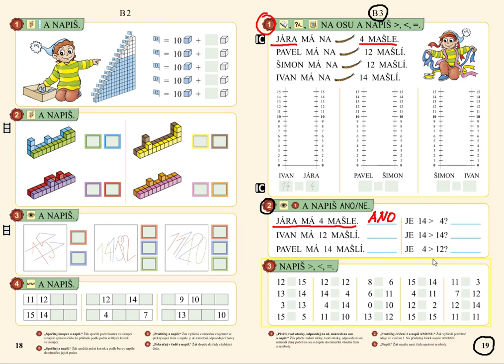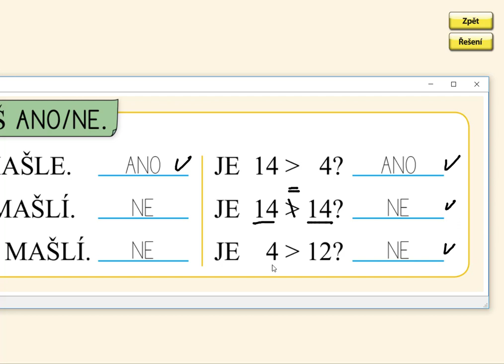Vyhledávání informací, MATÝSKOVA MATEMATIKA 3. DÍL - POČÍTÁME DO DVACETI, str. 19, cv.2